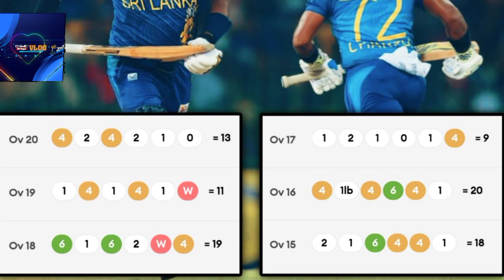සැබෑ ටී ටුවෙන්ටි තරග කියන්නේ මේවට. අවසන් ඕවරය වෙන කෙනෙක් දැමිමනමි......?